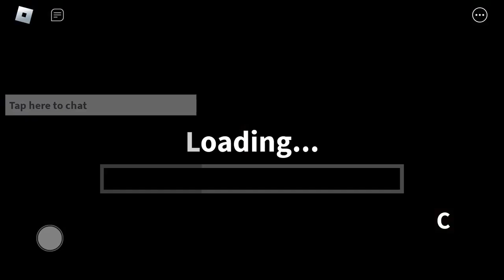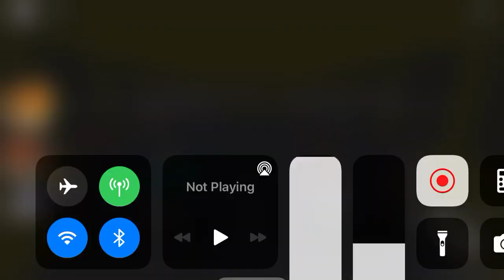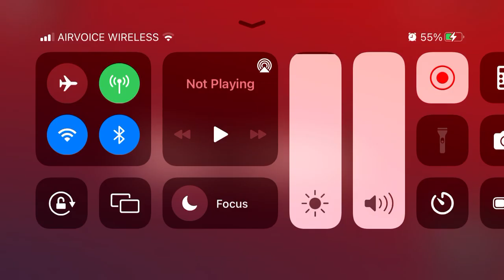I played Roblox rainbow friends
I played with @Ty and Ayden show